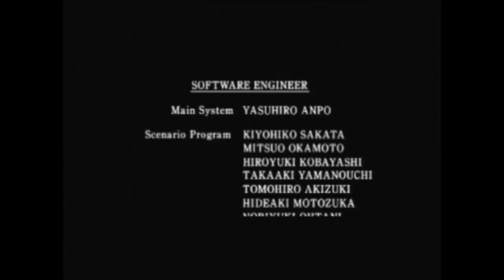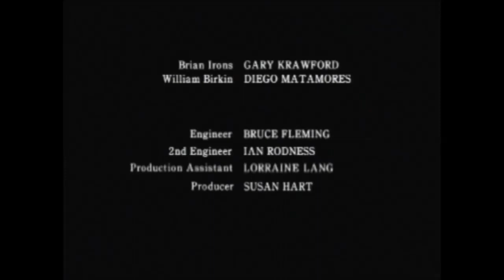Let's Play Resident Evil 2 (Leon A) Part 6, The End Of This Nightmare For Now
We face William Birkin Once and for all and end his viral blob !